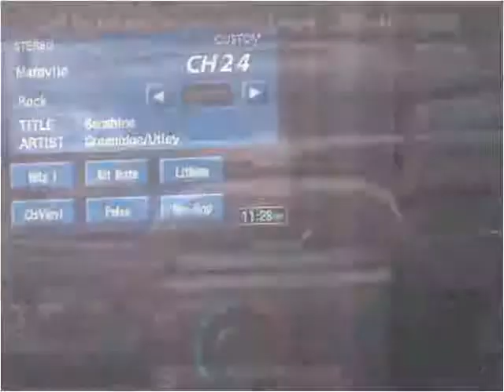2005 Chevrolet Avalanche Used Cars Pelham AL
This 2005 Chevrolet Avalanche is available from J & C Auto Sales.